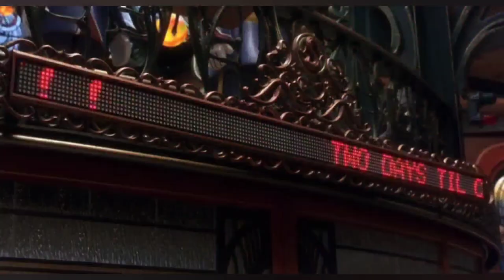The Santa Clause 2 - Toy Santa the tyrant